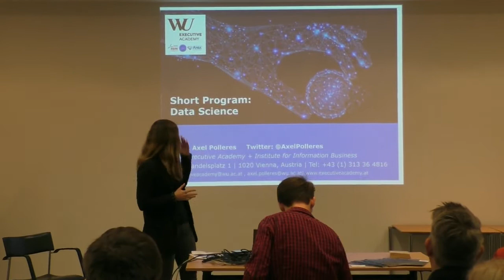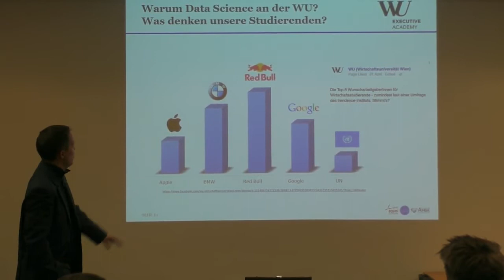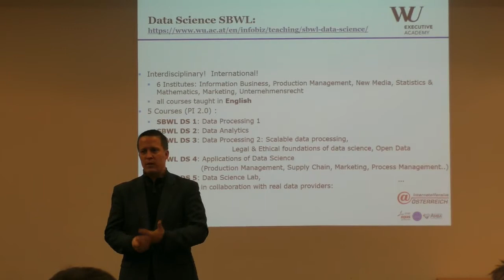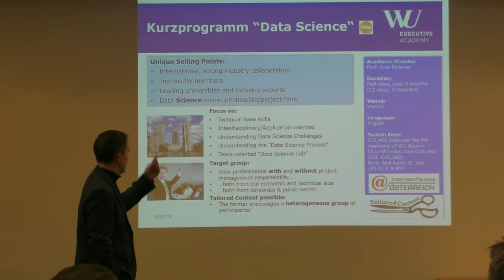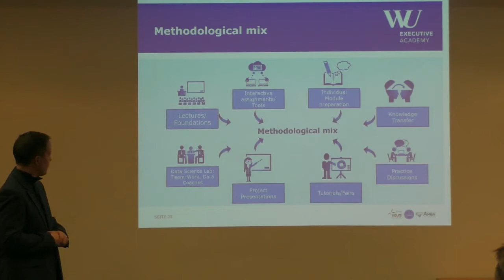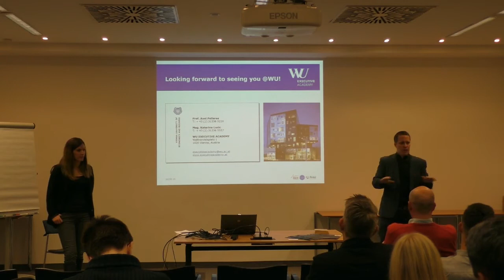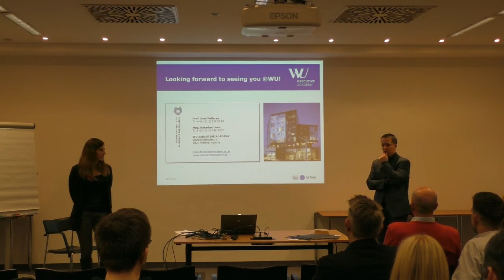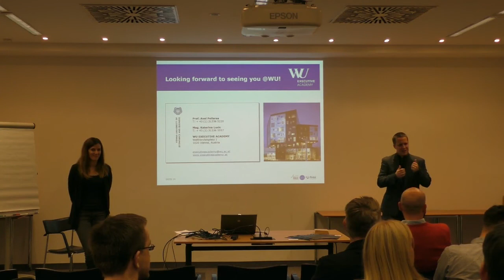Data Science @ WU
WU’s executive academy has designed a cutting edge program on data science. In just a few months, you will get to know the tools, techniques, and fundamental concepts that you need to know in order to make an impact as a data scientist.

Axel Polleres (heads the Institute of Information Business of Vienna University of Economics and Business) and Katarina Lucic (responsible for Learning Design & Program Management at the WU Executive Academy) talk at Vienna Data Science Group – Knowledgefeed vol. 22.